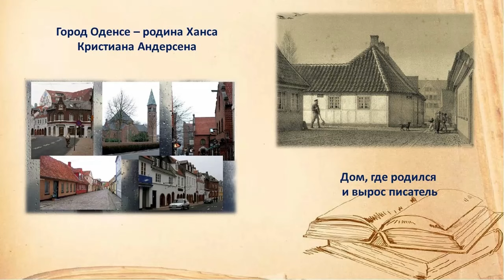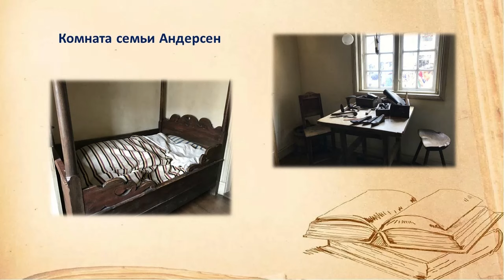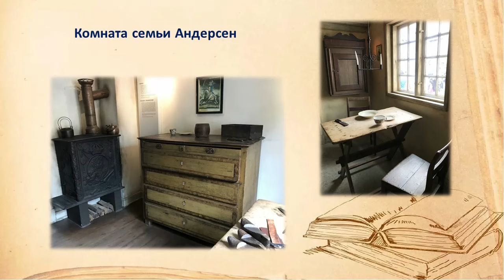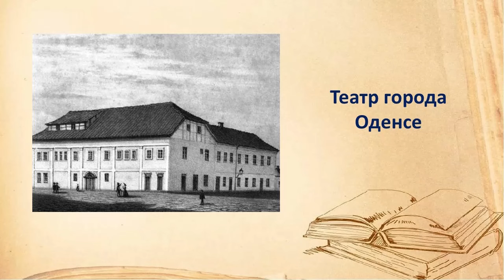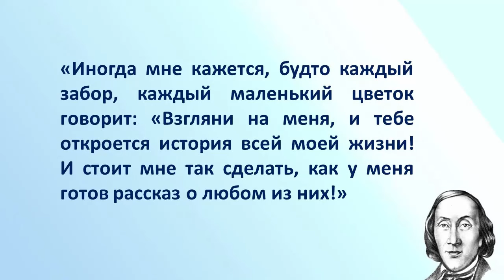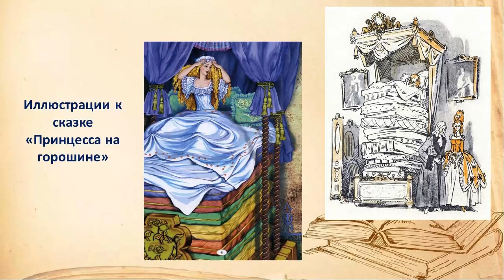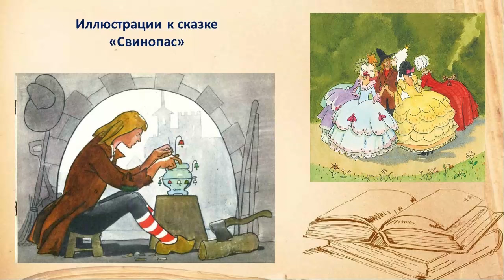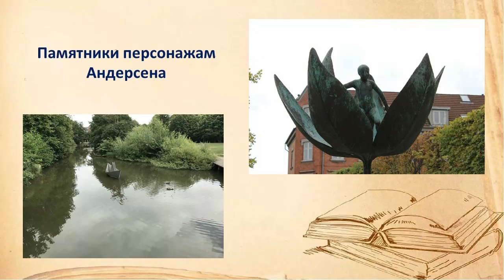В сказочной стране Андерсена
2 апреля — Международный день детской книги. Приурочен он ко дню рождения великого сказочника Ханса Кристиана Андерсена. Сотрудники Городской детской библиотеки № 1 им. Е. С. Коковина предлагают маленьким читателям и их родителям узнать об удивительной судьбе и творчестве великого датского писателя.